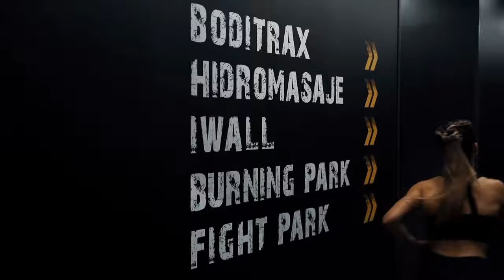Gimnasio en Armilla - Fitness Park Nevada Shopping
Descubre lo Mejor del Fitness por sólo 14'95€ el primer mes y 24'95€ los siguientes en Fitness Park Nevada Shopping, ubicado en Armilla (Granada) en el Centro Comercial Nevada Shopping.

Más de 2.400 m2 con las mejores marcas del fitness y un amplio horario de apertura (6am - 1am) los 365 días del año.